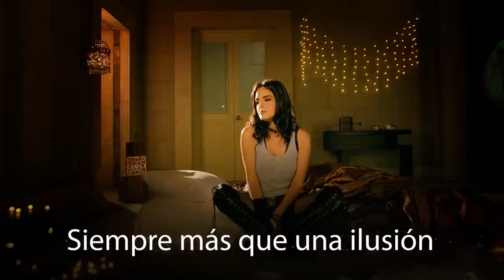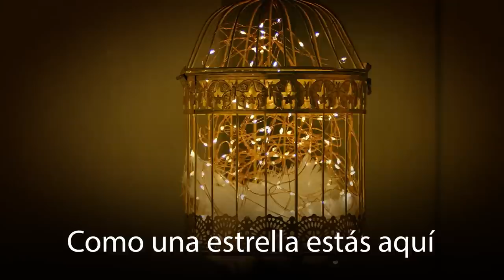El tiempo no nos cambiará (Lyric) - MAVERICK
EL TIEMPO NO NOS CAMBIARÁ
Como duele dejar atrás
La historia de los dos
En cuanto fuimos tú y yo
Siempre más que una ilusión
Y el tiempo no nos cambiará
Las huellas que dejó
En nuestro corazón
Todo lo que nos unió
Todo lo que separó
Mil años hacia allá
Y siento en ti…..
Que estas junto a mí

Como una estrella estas aquí
Guiando mí vivir
Brillando vas en mi
Y aunque ya no estés hoy aca
Te veo en mí pensar
Y vuelvo a comenzar

Y siento en tiii…
Nananana…
Nananana…
Nananana…
Nananana…
Que estás junto a mí…